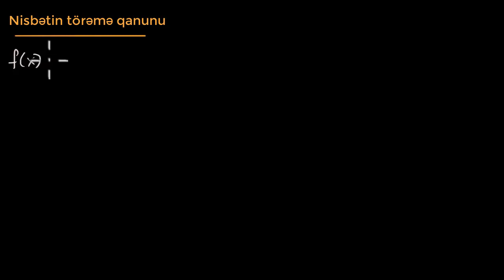Nisbətin törəmə qanunu